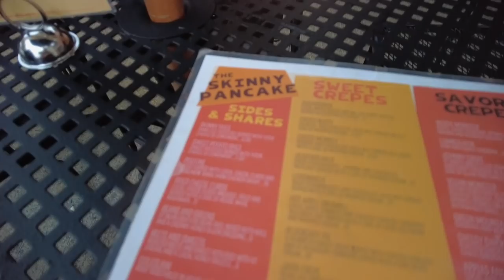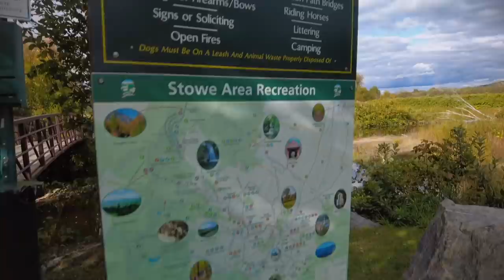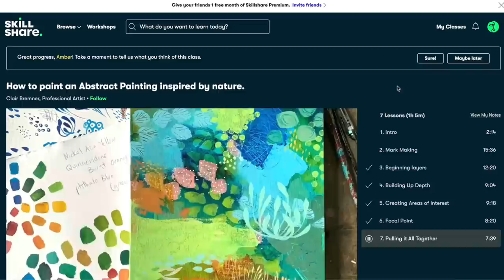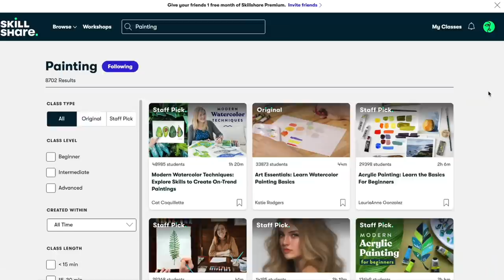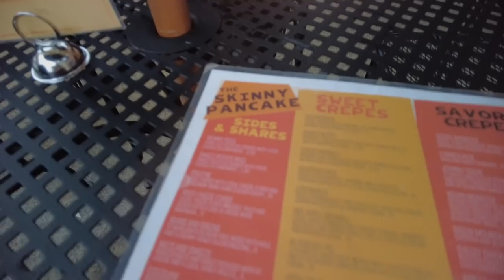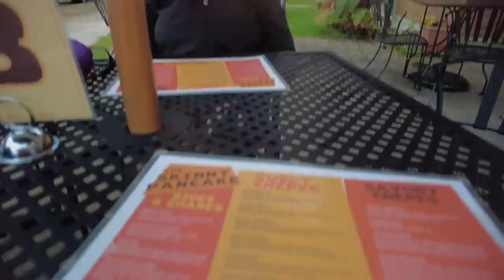Flooding & moving in middle of night [van life]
What I do in the van with non stop rain and flooding? 👉The first 1,000 people to use this link will get a 1 month free trial of Skillshare The rain hasn't let up my entire time in Stowe and Burlington Vermont and I had to move in the middle of the night to prevent getting stuck in a parking lot trail head from a flooding river! There's never a dull moment in van life!

➡️ CRAZY AMAZING truly unlimited no throttle/no caps Internet! I run my entire online business with it

➡️ Mailing Address:
Story Chasing/Amber Baldwin
143 Rainbow Drive, Box 4300
Livingston, Texas 77399

All My Gear in one location for you to browse:

★ Travel Vlog Season 5, Episode 57: Stowe & Burlington, Vermont